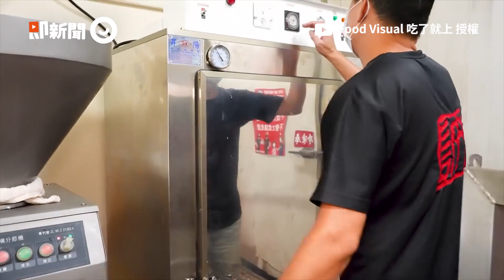灌香腸製程大公開 灌入腸衣、滋滋冒油超誘人｜台灣｜小吃｜美食